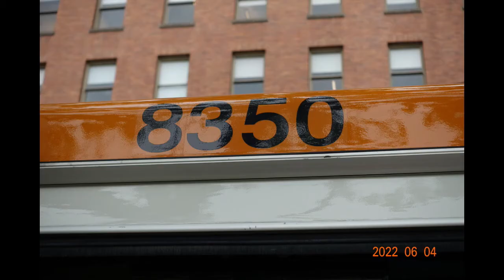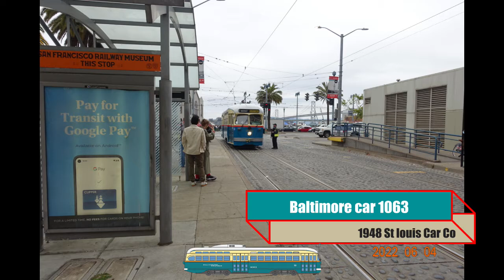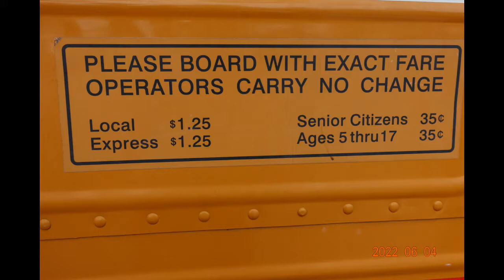Muni Heritage Day 2022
this video took me longer than it should,

Please dont use my photos without permission, I doubt you will because they are horrible, but please just ask me in comments.